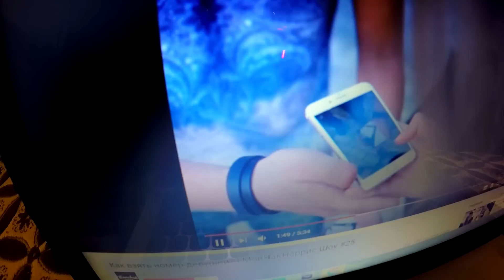САНКИ ИЗ ТРУБ - DIY | НА САНКАХ ЗА АВТО